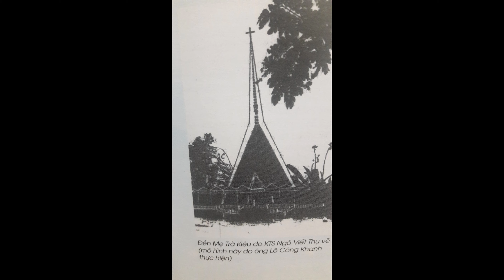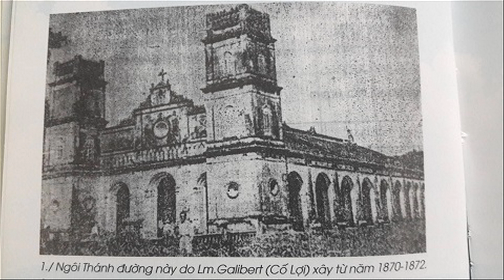TRÀ KIỆU ĐẸP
Sáng tác: Thiên Mĩ Quốc

Nhờ lời Đức Mẹ Trà Kiệu chuyển cầu,
xin Chúa chúc lành cho gia đình chúng con!